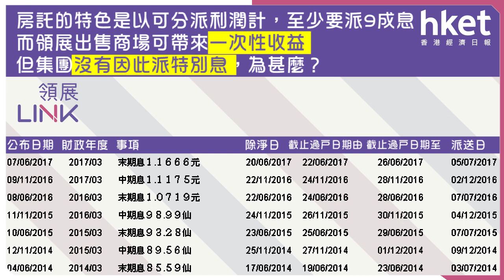領展傳標售20商場或派特別息？可能想多了！（2017年7月26日）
【香港經濟日報】本報今日獨家報導領展將標售20商場，估值逾150億元，不少公司獲得一次性收益後都會派特別息，但從領展的往績及未來發展方向所見，派特別息的機會微乎其微。……（更多內容：